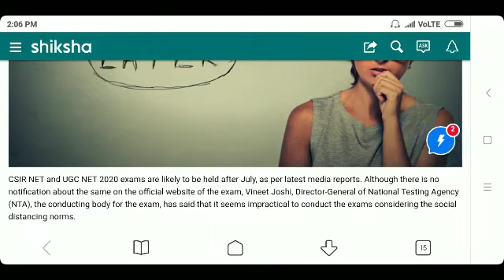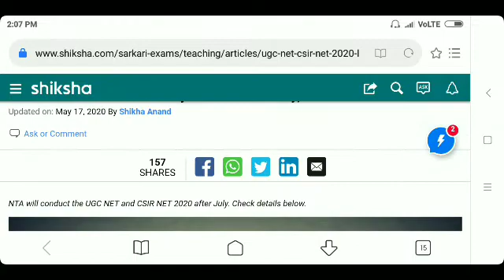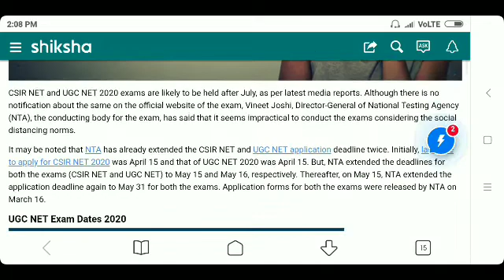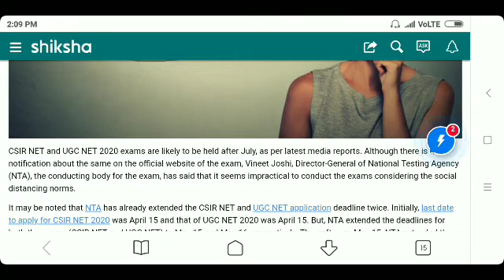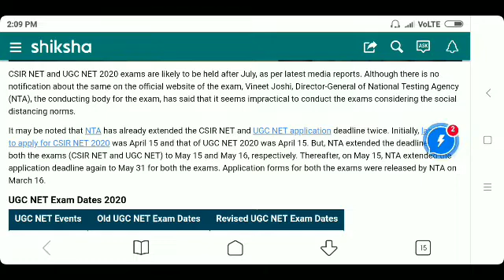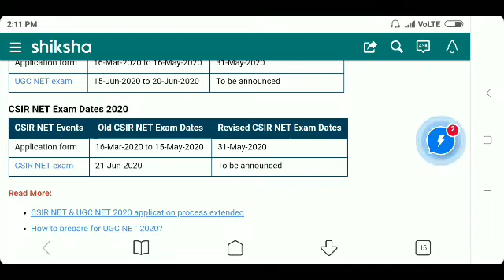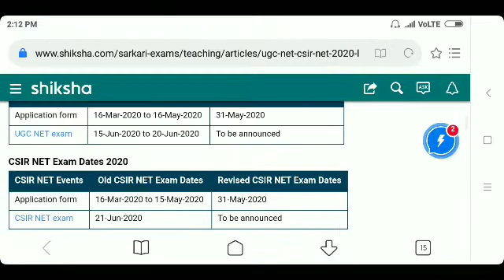When will be conducted - UGC NET / CSIR NET / TRB Polytechnic Exams - 2020 ?